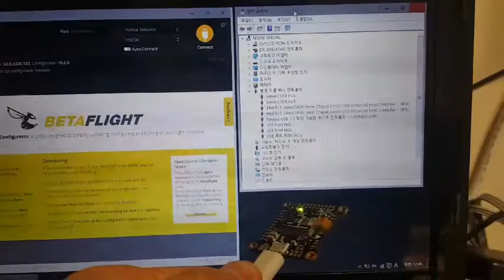Holybro kakute F4 broken(no usb recognition)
To assemble today, connect USB port ,No usb recognition at all.
This product is broken.also
There are no problem usb cable and my computer